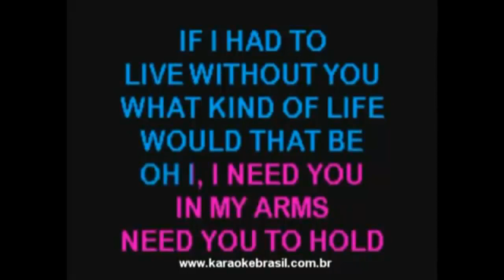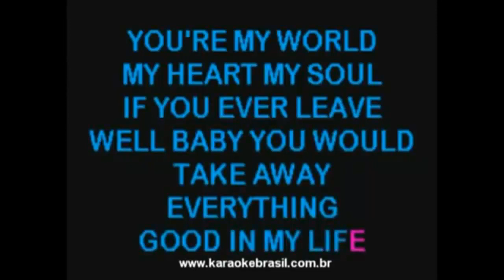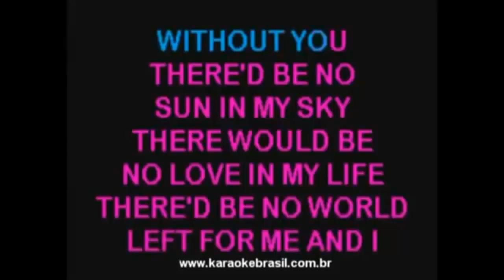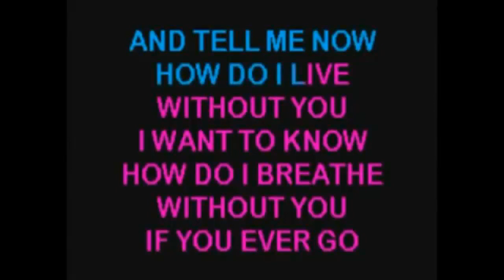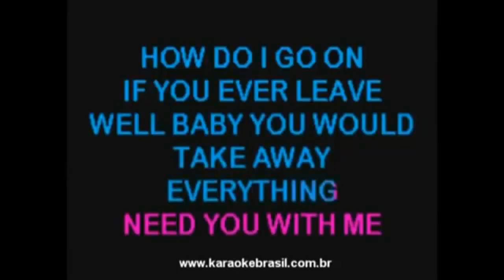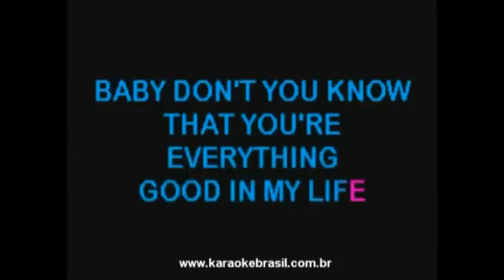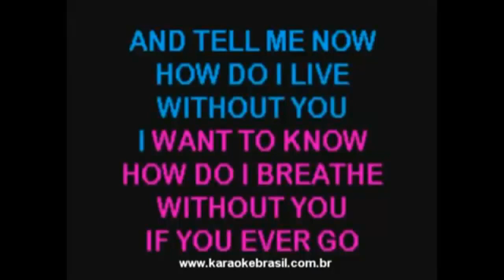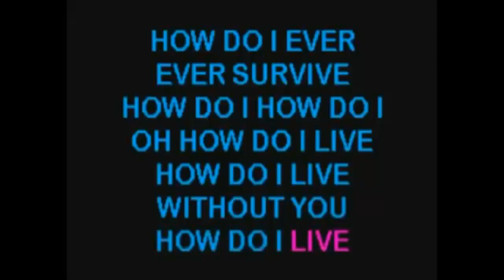mituna sings the con air song then dies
hes double dead i guess so i have the channel back uwu